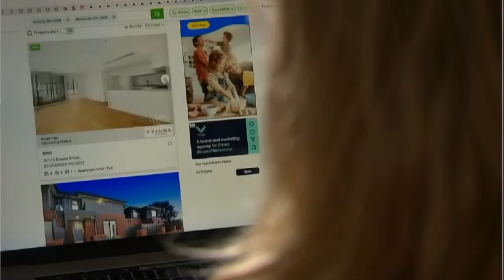TIN ÚC CHÂU 1PM 09-07-2024 - Giá bơ tức là butter - đã tăng cao kỷ lục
1. Cơ quan chính phủ Services NSW cắt giảm hàng loạt nhân sự
2. Thêm nhiều vụ sa thải hàng loạt tại tập đoàn truyền thông số 9
3. Người Úc đối diện với nỗi đau về thuê nhà - đang có nhiều hy vọng
4. Giá bơ tức là butter - đã tăng cao kỷ lục
5. Bắc Úc: các nhà lãnh đạo tìm kiếm nguyên nhân về sự gia tăng tỉ lệ tội phạm

6:00PM & 8:00PM từ Thứ Hai - Thứ Sáu và 1:00PM Thứ Bảy

- Thời Sự Nước Úc của Viet TV Australia phát sóng vào lúc 10:00AM Chủ Nhật hàng tuần trên kênh Youtube